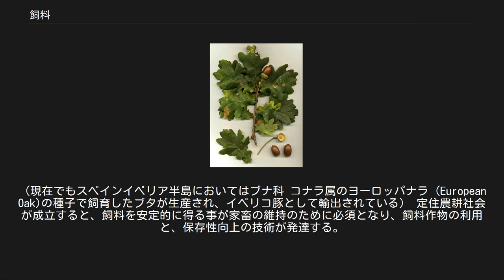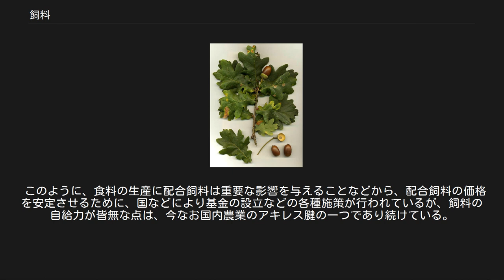飼料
飼料（しりょう）とは、家畜、家禽、養魚などの飼育される動物に餌として与えられる物をいう。
主に、養鶏や畜産など事業として飼育される家畜に与える餌をいうことが多く、養魚に用いるものは「餌料（じりょう）」と呼び区別することがある。
 特に飼料にする目的で栽培され、基本的にヒトの食用にしない植物を飼料作物と呼ぶ。
ヒトは直接摂取する事が困難な飼料を家畜に消化させて、その家畜を労働力や栄養源として利用してきた。
 古くには、ウシやウマ、ヒツジの飼料としてイネ科およびマメ科の植物体および種子が、森林地帯においてはブタの飼料としてブナ科植物の種子が主要な飼料として用いられていた。
初期には遊牧的な利用がほとんどで、餌となる飼料が尽きれば家畜もヒトとともに移動していたと考えられる。
 ヨーロッパナラの葉と実 ゲルマン人諸族やスラブ人諸族で大々的に利用されていたブナ科種子（ドングリ）を飼料とするブタ放牧は、定住による農耕の開始と森林の衰退によってほとんど消滅した。
（現在でもスペインイベリア半島においてはブナ科 コナラ属のヨーロッパナラ (European Oak)の種子で飼育したブタが生産され、イベリコ豚として輸出されている） 定住農耕社会が成立すると、飼料を安定的に得る事が家畜の維持のために必須となり、飼料作物の利用と、保存性向上の技術が発達する。
保存技術とは、具体的にはライ麦等の保存性のよい穀物の利用、牧草の乾燥保存とサイレージ（牧草を発酵させること）などがあげられる。
 これとは別に、東アジアから南アジアにかけては、ブタあるいは養魚場のコイに有機性の廃棄物（ヒトの排泄物や食べ残し（＝残飯）、その他）を摂取させ、食料と肥料を得ている循環的な例もある。
1960年代までは、日本でもブタの餌として残飯が多く与えられていた。
 今日多く利用される飼料は穀物（トウモロコシ、麦類、ミレットなど）、イネ科牧草、マメ科牧草（アルファルファ、クローバー等）などで、日本国内では穀物を栄養成分の中心とし、対象の動物によって適正な割合に配合した配合飼料が主流である。
 飼料の確保は、食糧政策上、非常に重要なテーマである。
牛乳や食肉の生産では、飼料の調整によって食味に多大な影響があり、先進国における食肉及び乳製品への強い嗜好の結果として、発展途上国では通常ヒトが口にする穀物が先進国向け食肉生産の飼料に利用される傾向がある。
しかし、これは換言すればヒトの食料たる穀類を食肉に変換する「非効率な作業」に他ならず、世界の食糧需給を不安定にし、飢餓に拍車をかけている。
また、一国の内部でも、ソビエト連邦体制の弱体化に関連して、連邦内の食肉生産量の拡大を目的として穀類を飼料に使用し食糧供給に不安を生じるとともに、不作年に大量の穀物輸入を要したため外貨が流出して経済不安を招いたという事例がある。
 独立行政法人農林水産消費安全技術センターが定める飼料製造管理者が行う。
その他ガイドラインは農林水産省による飼料安全法で安全基準を含めた適性製造規範に基づく。
 配合飼料の場合、原料受け入れ、一次加工（粉砕・圧縮）、配合、二次加工（ペレット状など）、製品出荷の工程を経て、生産者や畜産農家に届けられる。
 フェッドによっての食肉の好みは先進・途上関係なく、調理法・境遇により好みが分かれる。
日本国内ではグレインフェッドが好まれ、食肉輸入ではグレインを与えられた肉が多い。
 日本では近年まで国内畜産農家に対する手厚い保護政策もあり、一見すると高い畜産自給率を維持してきたかのように見える。
 しかし実際には飼料用穀物の国内需要はほとんど全てを海外からの輸入に依存しており、 ポストハーベストを含む農薬や、遺伝子組み換えなどの品質・安全性の不安 シカゴ市場などの不安定な相場に翻弄される供給価格や諸外国の不作で需給が逼迫した場合にも安定した供給が受けられるか という、いわゆる「食糧安全保障」上の問題があり、構造的に見て非常に脆弱な生産基盤を抱えている。
 また、海外から飼料を輸入し、米国やオーストラリアなどよりも零細な事業規模しかない日本の畜産農家は、価格競争において常に劣勢に立たされることになる。
極端に言えば松阪牛も輸入牛肉も、牛の系統や生産地が違っていても、輸入飼料で肥育されていることには変わりがないということになりかねない。
 このように、食料の生産に配合飼料は重要な影響を与えることなどから、配合飼料の価格を安定させるために、国などにより基金の設立などの各種施策が行われているが、飼料の自給力が皆無な点は、今なお国内農業の...